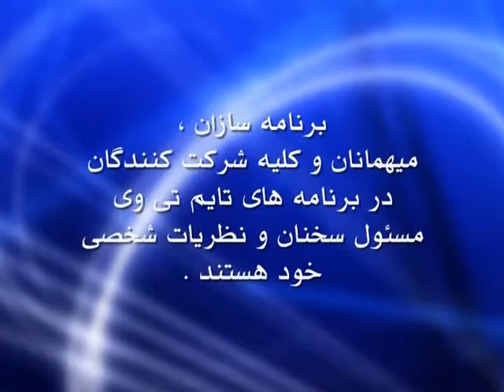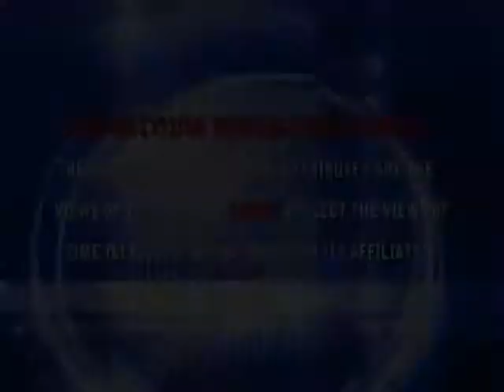Dr Javad Naficy episode 15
M. Javad Naficy, M.D.

Dr.Naficy acknowledges his profound gratitude to all of his patients, who have been his best teachers in the past 40 years.

Dr. Naficy is dedicated to the Scientific Movement to Alleviate Human Suffering.

Dr.Naficy is also grateful to Dr. Davanloo, for training him to master the powerful, effective and unique technique of unlocking and the mobilization of the unconscious mind.  Dr.Naficy is in full agreement with him that "the intuitive clinical and theoretical observations of all forms of psychoanalysis, Freudian, Jungian, and Neo-Freudian, all have serious inherent errors in the models of their unconscious processes and in the approach to treatment." He is convinced that without removal of stubborn and defiant resistance of guilt, and emotional closeness, major structural changes of personality are not possible and psychodynamic psychotherapy cannot be fully successful.  Dr.Naficy's training in Intensive Short Term Dynamic Psychotherapy included many years of a core training program and personal supervision with Dr. Davanloo as well as attending every single annual International ISTDP meetings and seminars for the past 30 years.

Dr.Naficy believes that it is his responsibility to remove the malignant resistance of guilt as well as resistance against emotional closeness and enable his patients to become the prime mover of therapeutic tasks in their journey toward emotional freedom.

Dr. Naficy is a diplomat of American Board of Psychiatry and Neurology and master clinician and teacher. Dr. Naficy has more than 35 years of experience in practicing psychiatry and 30 years of his professional life has been devoted to mastering the technique of Intensive Dynamic Psychotherapy.

Dr. Naficy did his psychiatry Residency at Loyola University Medical School and also did one year of Chief Residency at Chicago Medical School. He is the Assistant Professor of the University of Medicine and Dentistry of New Jersey, where he was awarded Best Teacher of the Year 2000. He was on the Editorial committee of International Journal of Short Dynamic Psychotherapy.

Dr. Naficy has been lecturing and teaching intensive Dynamic Psychotherapy both nationally and internationally and he was on faculty of New Jersey Institute for ISTDP.  He presented at the United Nation Conference Room on the subject of Violence against women.  Dr. Naficy's talent as an international presenter and key note speaker and teacher in the field of Intensive Dynamic Therapy has been stated in educational programs and newsletters. Dr.Naficy conducts training and supervision for mental professionals.